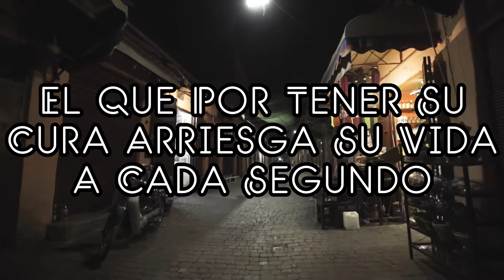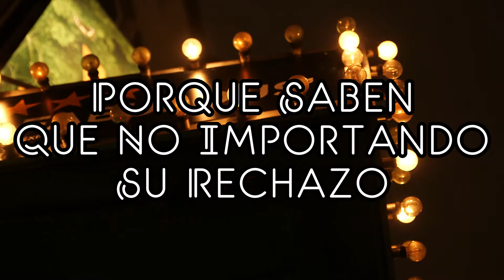El Escenario Letra l Manny Montes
Manny Montes. (2010) El Escenario. El Escenario.

Más Música con Letra ►►

Simon Waldock
Autor

Autor

dinosawr_rob
Autor

Autor